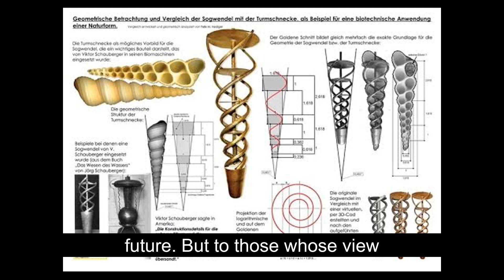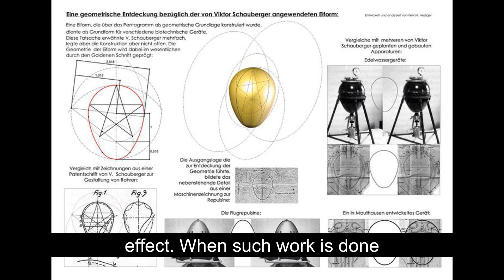Viktor Schauberger | Austrian naturalist and inventor | Love of Learning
Viktor Schauberger (30 June 1885 – 25 September 1958) was an Austrian forest caretaker, naturalist, pseudoscientist, philosopher, inventor and biomimicry experimenter. Schauberger developed his own ideas based on what he observed in nature. There are some individuals who have given themselves wholly to the betterment of their fellow human beings. Copernicus, Newton, Johannes Kepler and Galileo Galilei, come to mind who devoted their whole lives to the understanding of the universe and the raising of human consciousness. Without exception they were endowed with extraordinary perceptive and intuitive abilities, which afforded them fresh insights into the way in which the world functioned, enabling them to understand phenomena hitherto inexplicable to their contemporaries. Some of these great teachers were born with this ability, while others fought long and hard external and personal battles to acquire it, their struggles fraught with hardship and ridden with disappointment. Viktor Schauberger was one of those rare human beings, those explorers in human thought and endeavour, whose chosen path was to throw light on the future.  Viktor Schauberger's life followed a path similar to those of his illumined predecessors, for in his life too he was met with derision, slander and deceit in a long confrontation with the Establishment in its various forms. He was a man of enormous strength of purpose; he was warm and encouraging, particularly to young people in whom he took a great interest, for he saw in them the possibility for the restoration of a secure and bountiful future. But to those whose view of life he considered irretrievably perverted spiritually and intellectually, he was absolutely uncompromising, seeing them as obstacles on the path of human evolution and in the rehabilitation of the environment. He did not want to be forced to see things through other jaundiced eyes, but through his own. For, as he later wrote: “The only possible outcome of the purely categorizing compart-mentality, thrust upon us at school, is the loss of our creativity. People are losing their individuality, their ability to see things as they really are and thereby their connection with Nature. They are fast approaching a state of equilibrium impossible in Nature, which must force them into a total economic collapse, for no stable system of equilibrium exists. Therefore the principles upon which our actions are founded are invalid, because they operate within parameters that do not exist. Our work is the embodiment of our will. The spiritual manifestation of this work is its effect. When such work is done properly, it brings happiness, but when carried out incorrectly, it assuredly brings misery.” In 1958, an investment fund lured him to the USA. Viktor saw his emigration as an opportunity for the development of his non-centralized and environmentally friendly energy generation by means of implosion, however, he later realized that the investors’ intentions were not fair. He was forced to give up all of his paperwork and prototypes in order to be able to return to his fatherland, where he passed away soon after his return.
• Many people specialize in one discipline without developing a general understanding of the world. This channel aims to change that by improving your breadth of knowledge.
• As someone who enjoys learning different things, I want to share my passion by introducing and explaining ideas to you. All topics are covered ranging from simple to complex.
• Feel free to write a comment if you have any suggestions, questions, or requests.
✅ CREDITS
• Living Energies: An Exposition of Concepts Related to the Theories of Viktor Schauberger